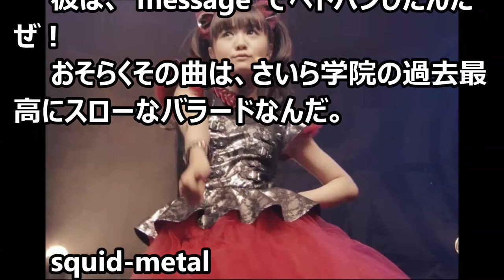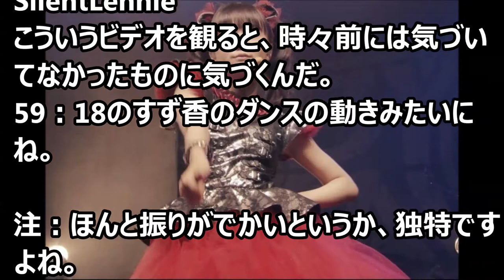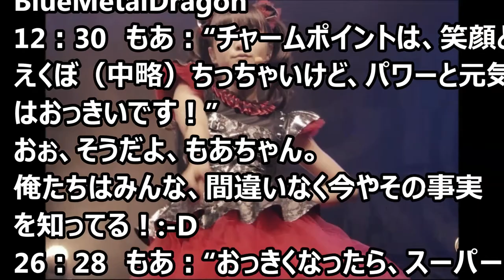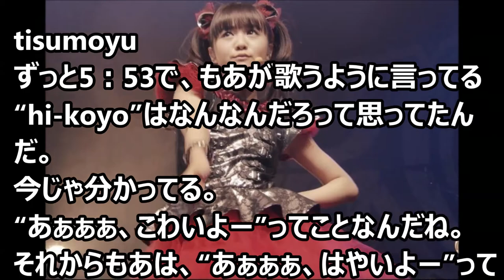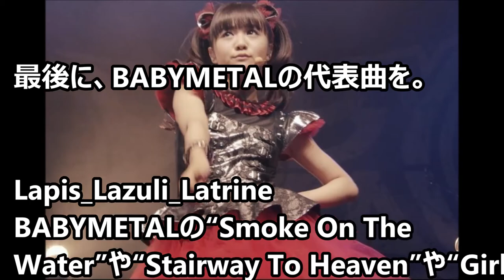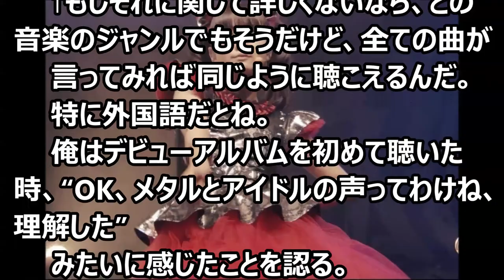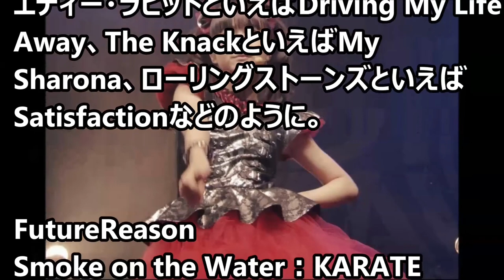ベビメタファンが感動！BABYMETALの代表曲は？ + 2011 SMILEドキュメンタリー 【海外の反応】